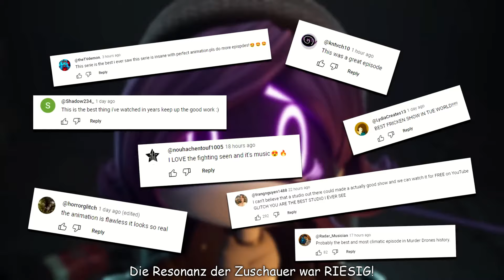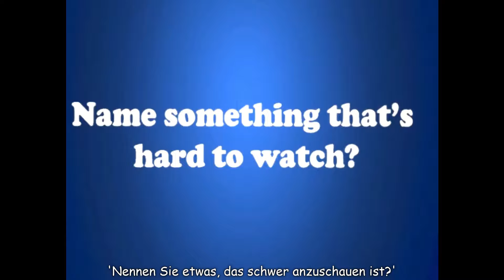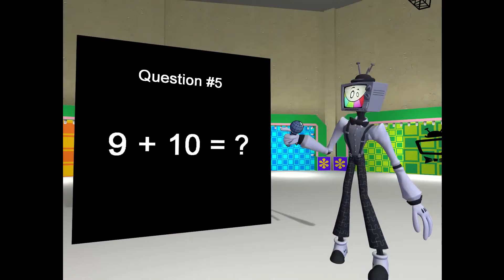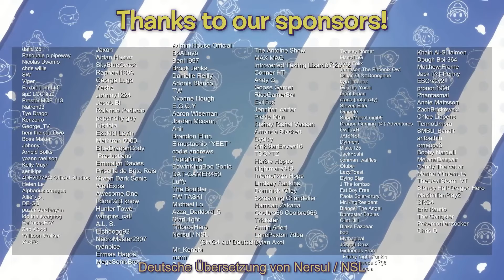Mr. Puzzles' Unglaubliche Spektakuläre Spielshow! (Deutsch)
Da mache ich meine eigenen Animationen auf Englisch

ICH KANN NICHT MEHR 📺

Originalvideo - Mr. Puzzles' Incredible Game Show Spectacular!
SMG4 in Deutsch / mit deutscher Übersetzung